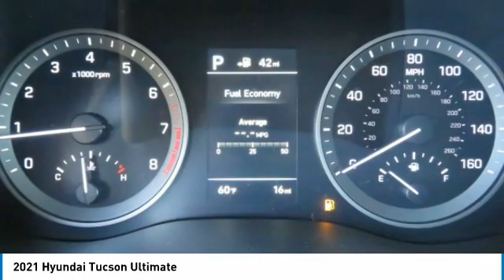2021 Hyundai Tucson 9052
2021 Hyundai Tucson Ultimate